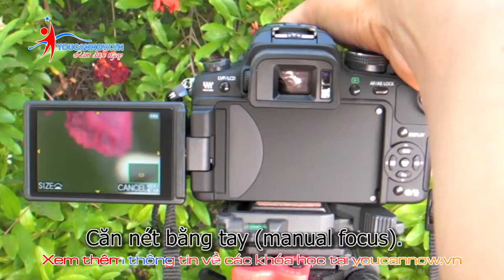Tìm hiểu về định nghĩa chế độ căn nét trong nhiếp ảnh